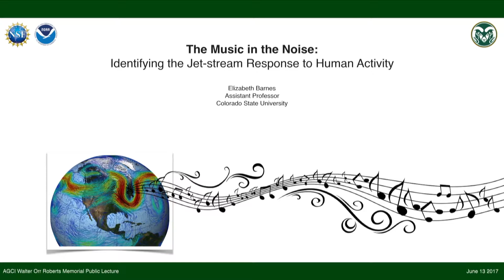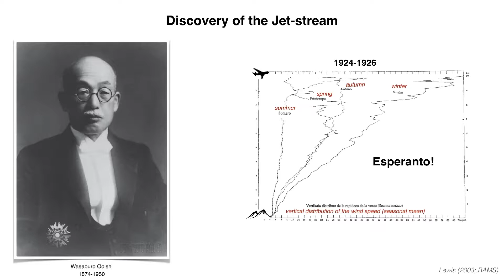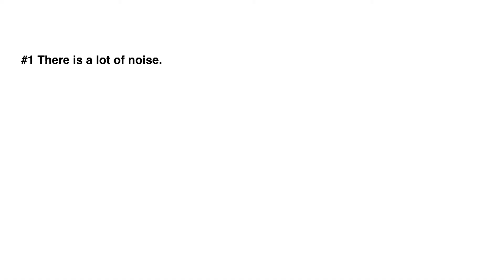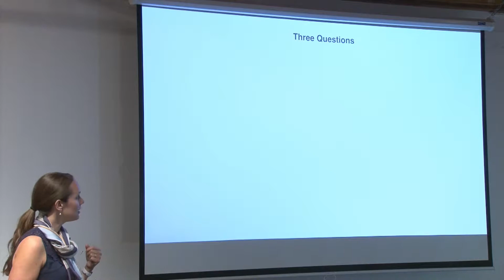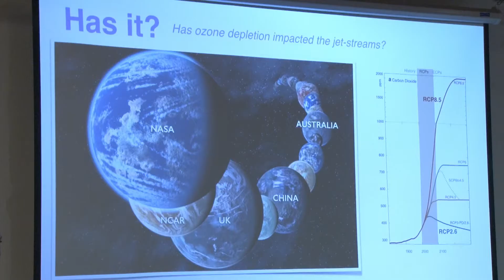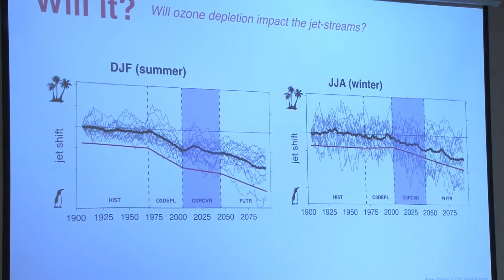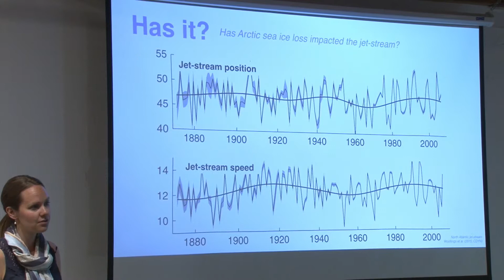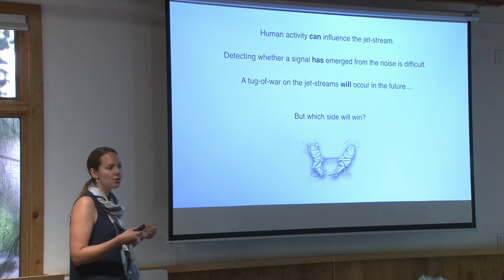Identifying the Jet Stream Response to Human Activity -- Dr. Elizabeth Barnes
Walter Orr Roberts Memorial Public Lecture: The Music in the Noise: Identifying the Jet Stream Response to Human Activity -- Dr. Elizabeth Barnes

This presentation was recorded at an Aspen Global Change Institute workshop entitled “Understanding the Causes and Consequences of Polar Amplification” in June of 2017.